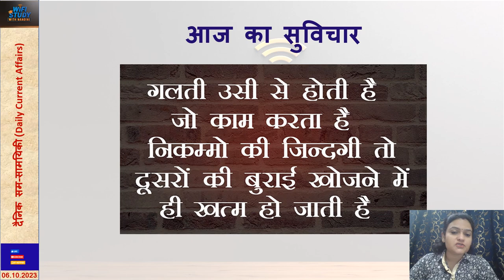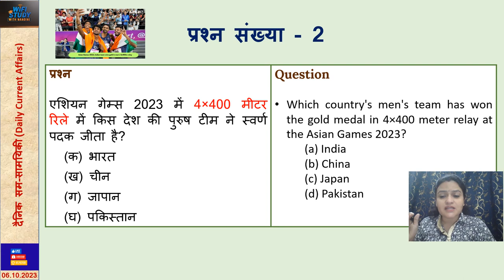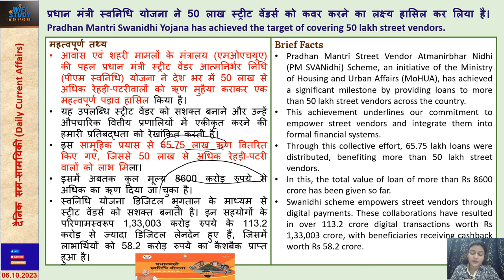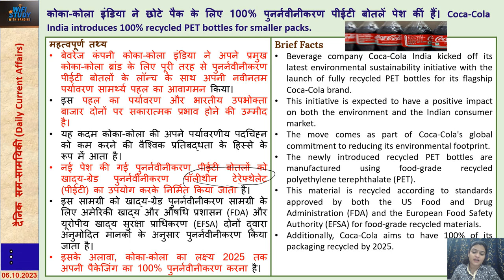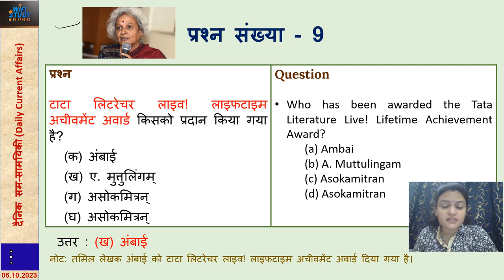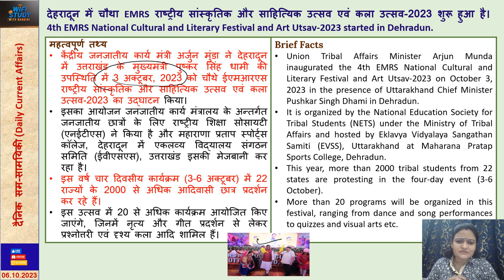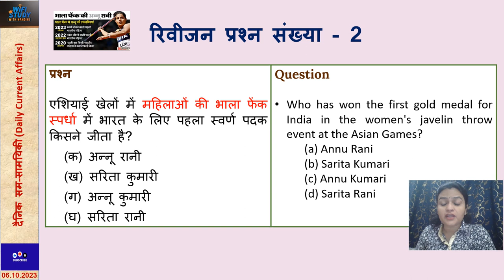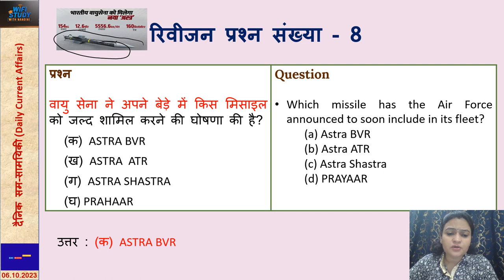6 October (अक्टूबर) 2023 - Daily Current Affairs - दैनिक सम-सामयिकी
6 October (अक्टूबर) 2023 - Daily Current Affairs - दैनिक सम-सामयिकी

Also connect with following Social Media Links:
Instgram: @wifistudywithnandini

वीडियो कैसा लगा, कमेंट बॉक्स में जाकर आपने विचार जरूर दें।

धन्यवाद।